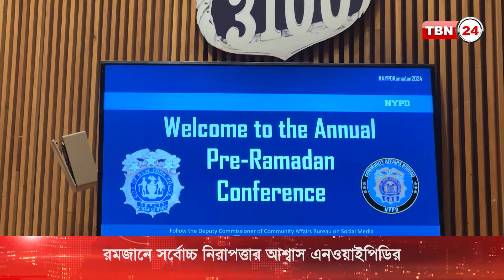রমজানে সর্বোচ্চ নিরাপত্তার আশ্বাস এনওয়াইপিডির | TBN24 NEWS | NYPD | Ramadan | Muslim | New York City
রোজার সময় নিউ ইয়র্ক সিটির মুসলমানদের সব ধরনের সহযোগিতার আশ্বাস দিয়েছে এনওয়াইপিডি। বৃহস্পতিবার ওয়ান পুলিশ প্লাযায় অ্যানুয়াল প্রি-রামাদান কনফারেন্সে’ একথা জানান পুলিশ কমিশনার এডওয়ার্ড ক্যাবান।